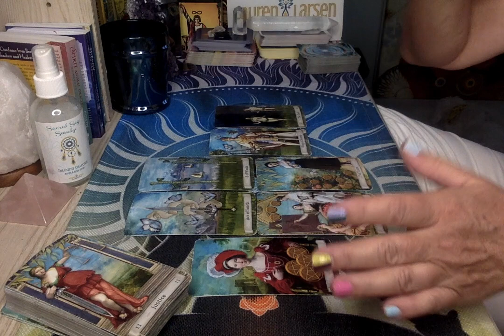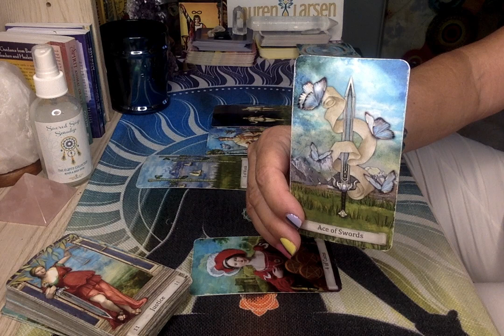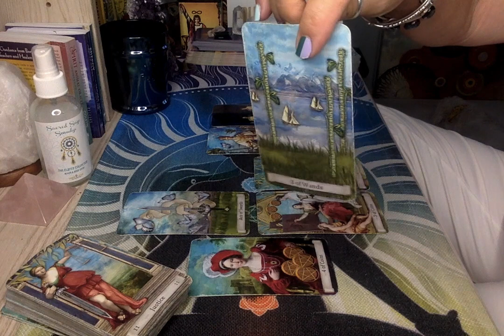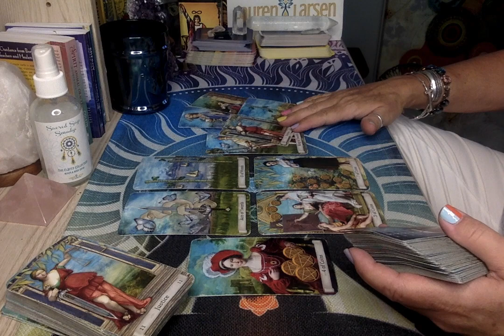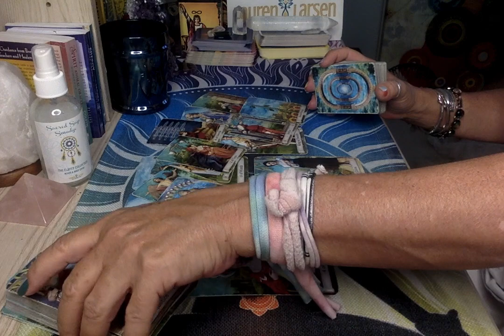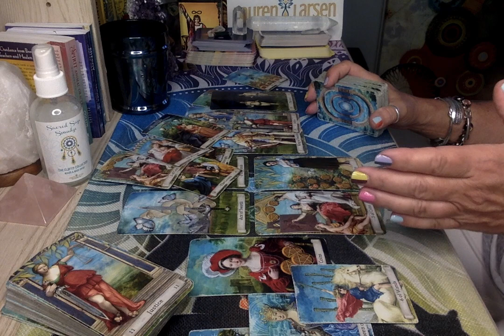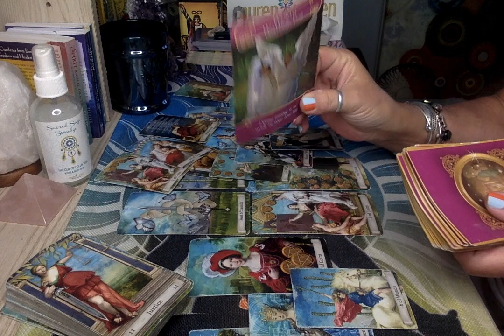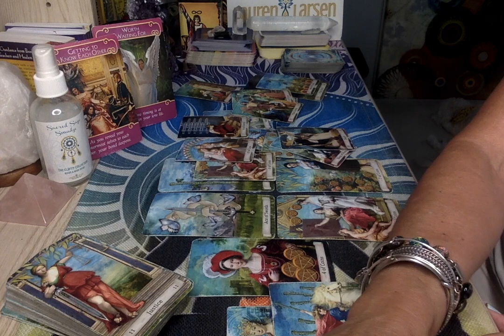PISCES AUGUST 2020 FUTURE PARTNER LOVE TAROT READING | THE CLARITY CURE